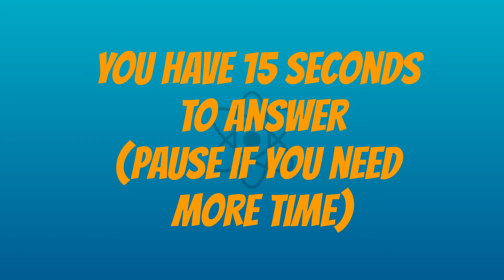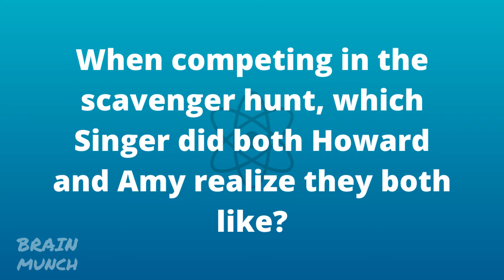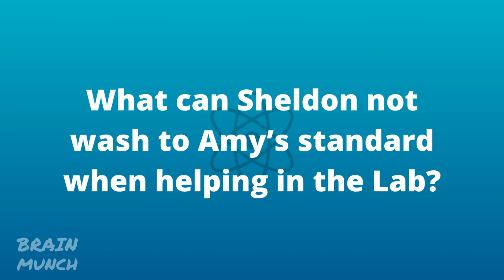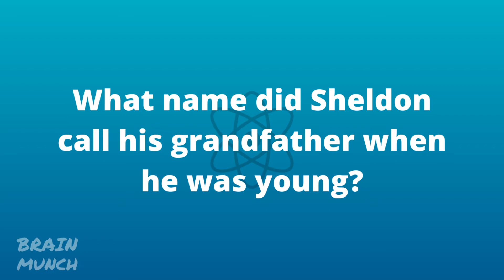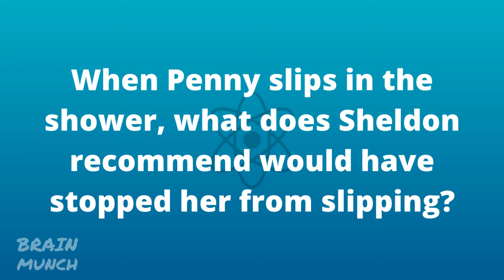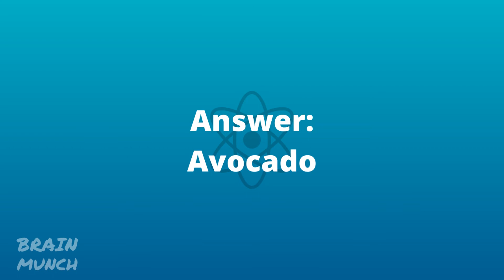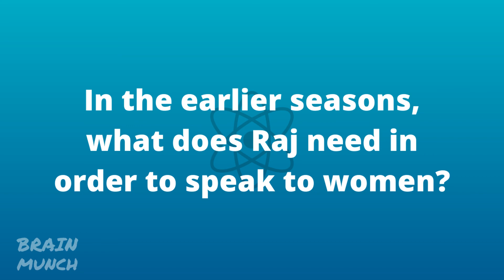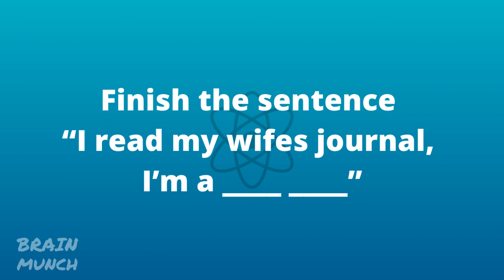Are You A Big Bang Theory Fan | TV Quizzes and Tests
The big bang theory TV Show which filmed and aired its final season last year will be greatly missed. We loved the show and wanted to create a fun quiz for all the big bang theory fans out there to come and show their fan knowledge. So why not test yourself and leave your answer in the comment section below!

At Brain Munch, we aim to to test you skills with our daily quiz questions. Our videos are just quizzes for fun and should not be taken seriously.

We will always include questions with answers and all quiz questions are in English.